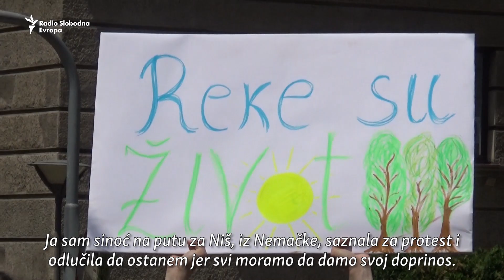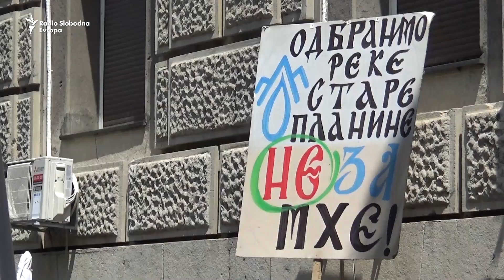Beogradski protest za očuvanje životne sredine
Više od 40 ekoloških organizacija i inicijativa održalo je protest u subotu u Beogradu, zahtevajući od nadležnih, između ostalog, izmene Zakona o zaštiti prirode i pravosudno procesuiranje onih koji uništavaju reke i šume i zagađuju vazduh i vodu.